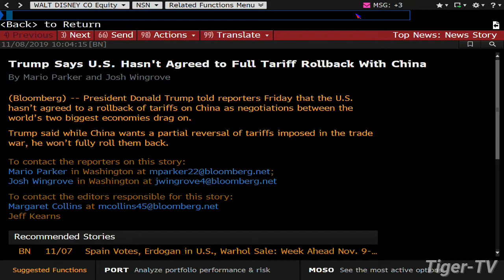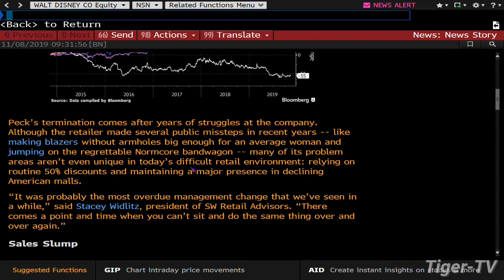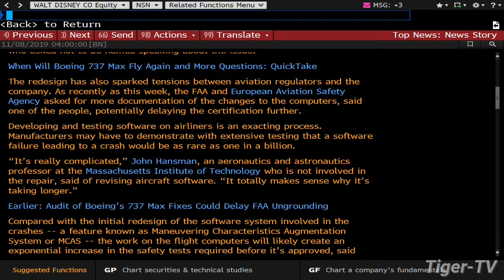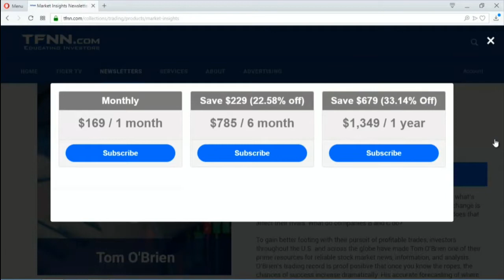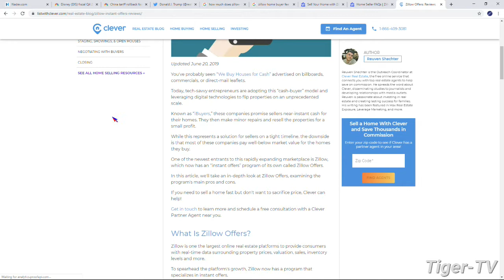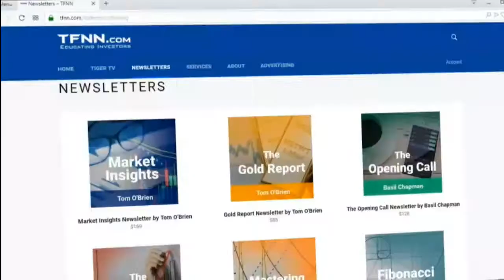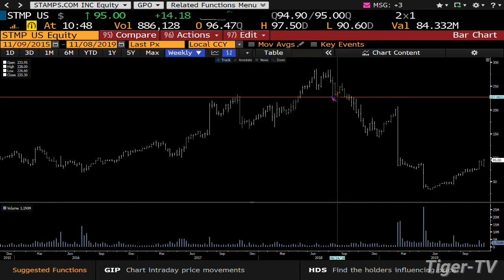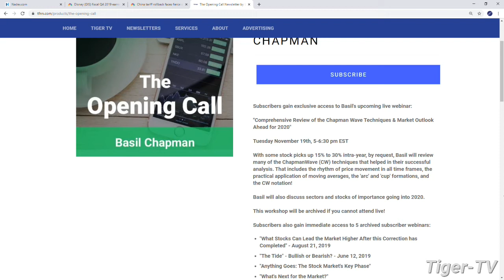November 8th, Bull-Bear Trading Hour on TFNN - 2019